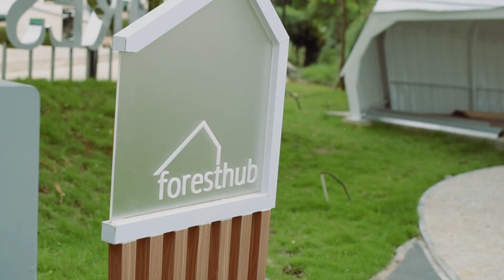Kupas Tuntas! Ada apa saja sih di LRT CITY Jatibening? - Windianto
LRT CITY Jatibening merupakan 0 KM dari stasiun Jatimulya menawarkan sebuah apartemen modern Gateway Park sebagai kawasan hunian di Bekasi, yang menerapkan konsep TOD atau Transit Oriented Development dan juga mixed use. LRT City Jatibening menjadi kawasan hunian masa depan dengan konsep urban resort yang modern. Tak hanya karena kawasannya yang berupa private residential, Gateway Park juga dilengkapi dengan fasilitas komersil area dan terhubung langsung ke Stasiun LRT Jatibening Baru.

LRT City Jatibening dapat menjadi tempat tinggal modern yang menawarkan pengalaman hidup yang menyenangkan. Anda akan memiliki jaminan ketepatan waktu, kehidupan yang baik, nyaman, aman dan bebas macet setiap harinya.

Nah ada apa aja sih di kawasan LRT CITY Jatibening? Yuk Kita simak pembahasan lebih dalam tentang LRT CITY Jatibening. Sebelum kamu membeli hunian, coba simak video ini terlebih dahulu!